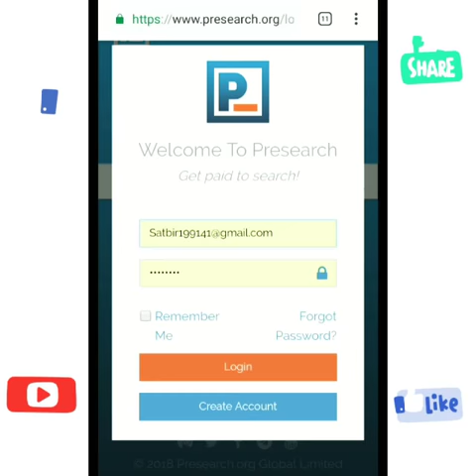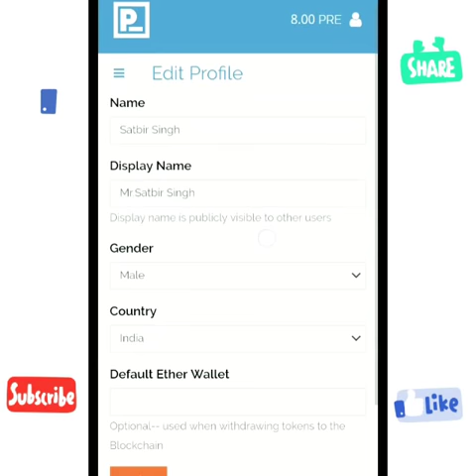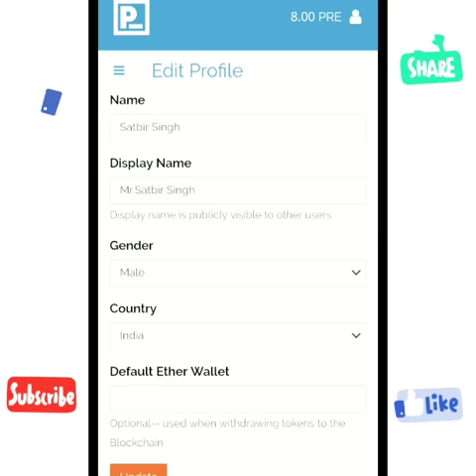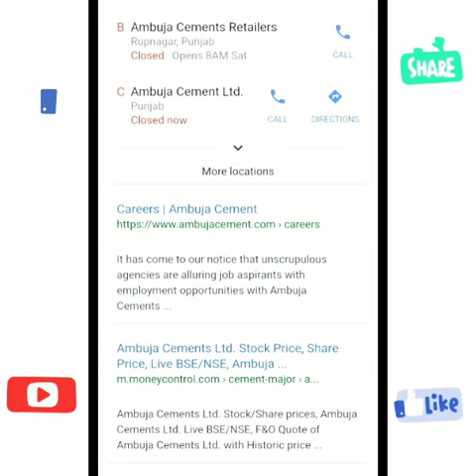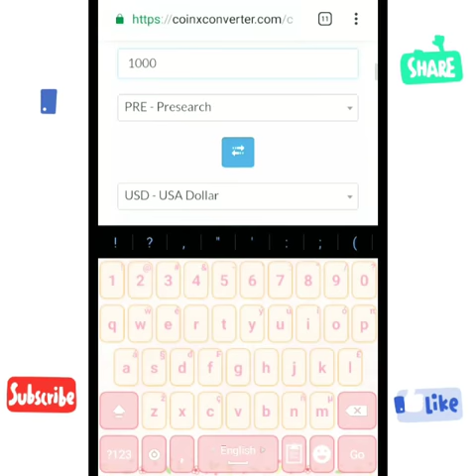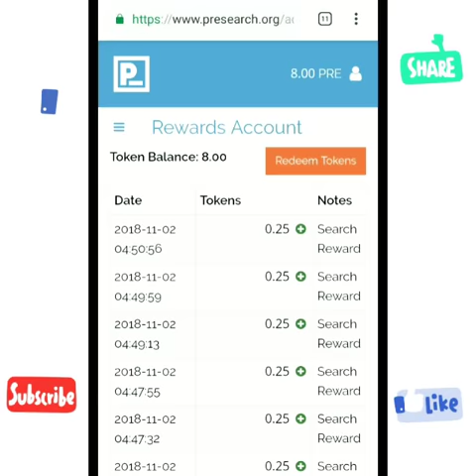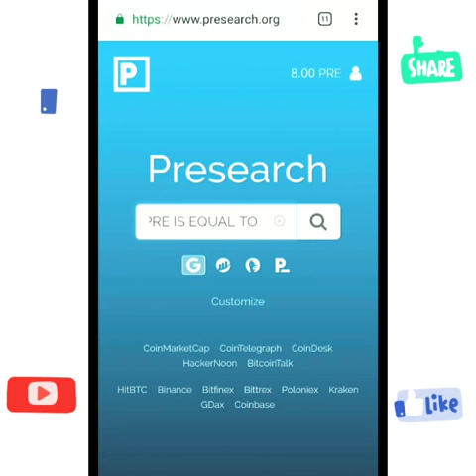How to earn online , so easy ! $1 per day